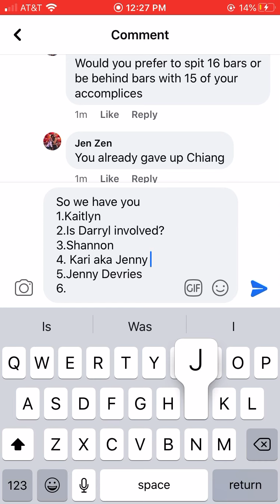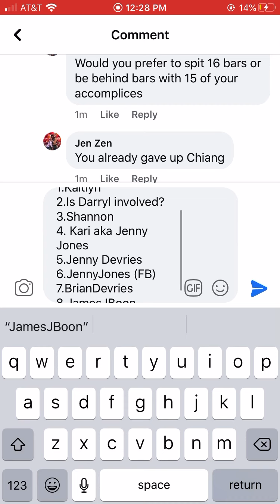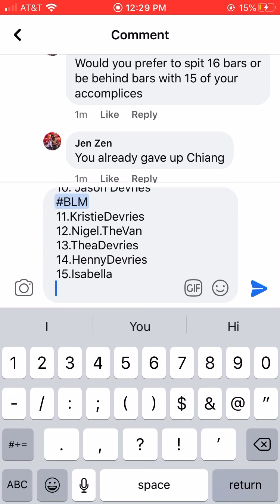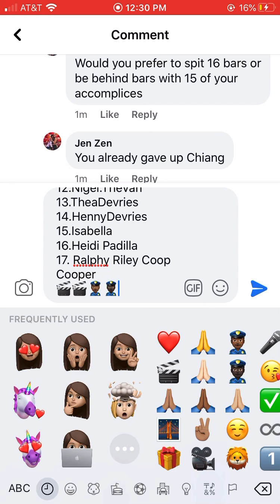KayElisabeth gives up Names Chiang Kaitlyn confirms connection to ShannonGreen debuts next!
Kay Elisabeth provides “Kaitlyn” lead name.

ShannonGreen the medium recommended by Crystal keepers in MtShasta confirms yes “Kaitlyn” ; this text confirms their connection: KayElisabeth and ShannonGreen